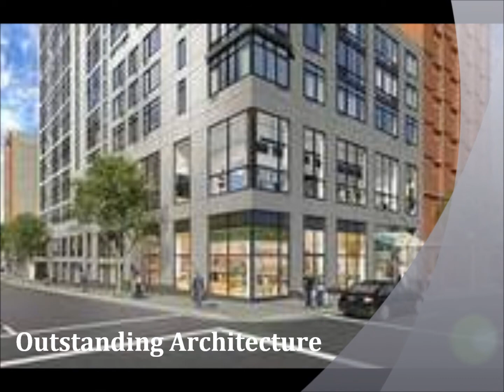312 Eleventh Avenue.wmv